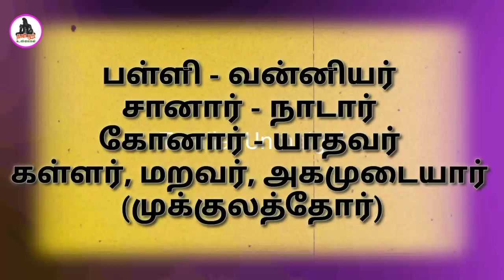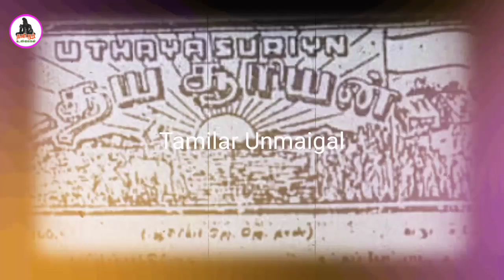உதயசூரியன் சின்னம் உலக சாம்பவர்களின் அடையாளமா? Sambavar Icon Sunrise